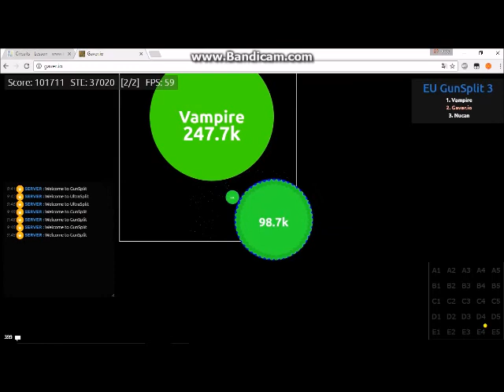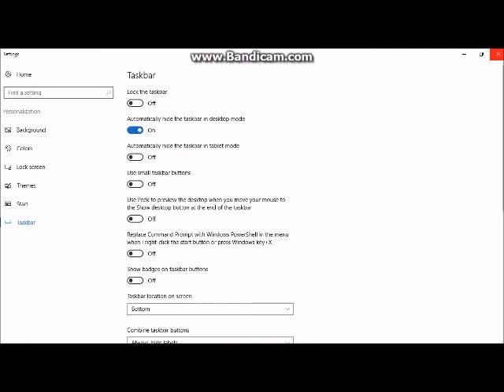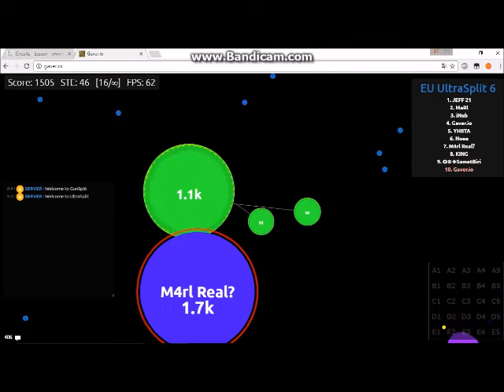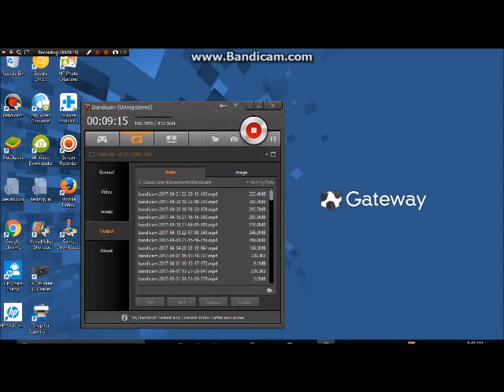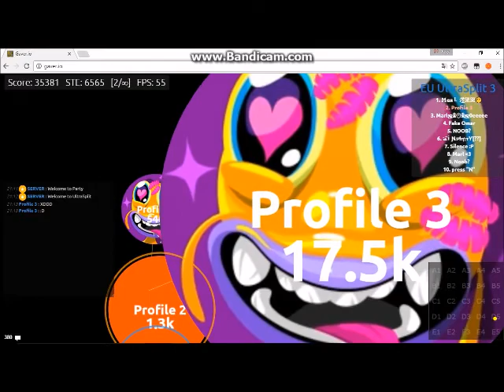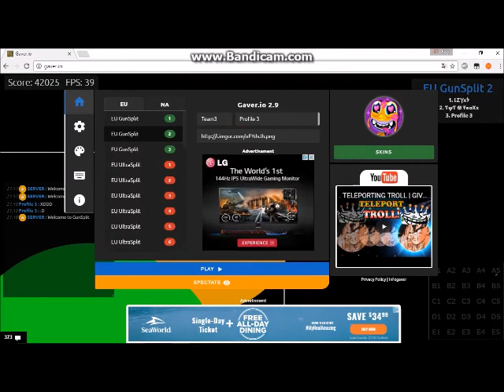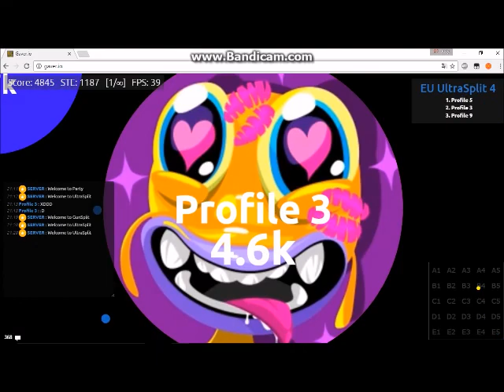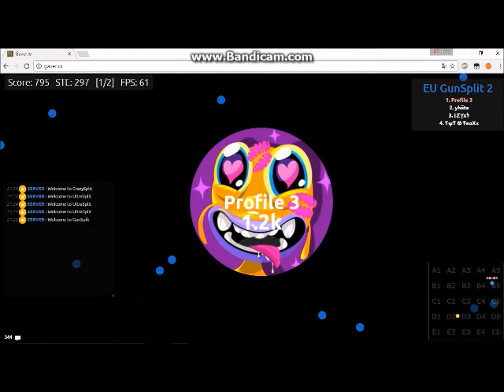Gaver.io Virus Skin Trolling & Gunsplitting Gameplay W/ 8M MASS!!?!!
Happy mothers day! Sorry for not uploading yesterday...
Gaverio time! Pretty good game online and I have fun trolling and having a Teaming good time. Using virus skin as a cover-up and splitting instantly. It was awesome gameplay with good music.